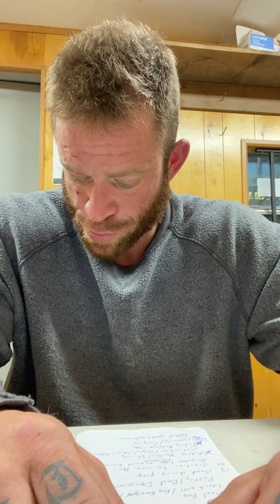Q and A part 2